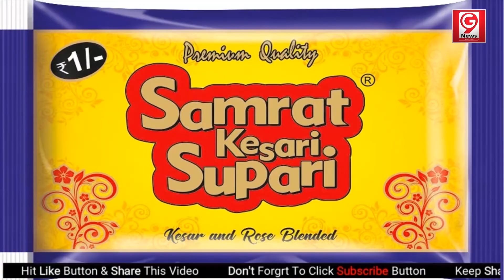अध्यापिका की स्कूल से विदाई पर जानिए कहां फूट फूट कर रोए स्कूली बच्चे